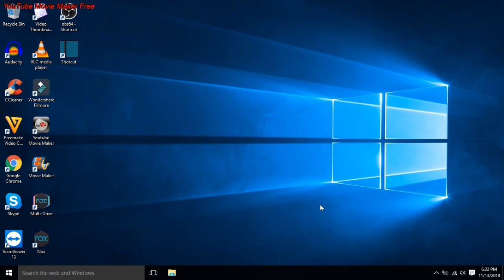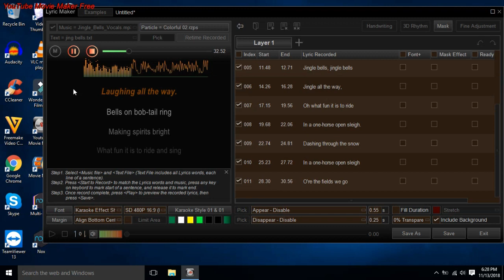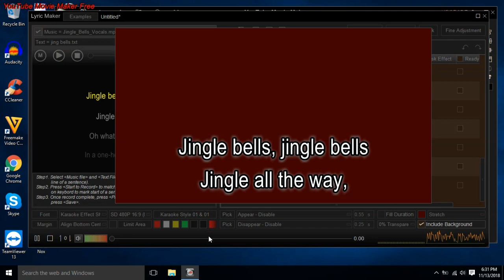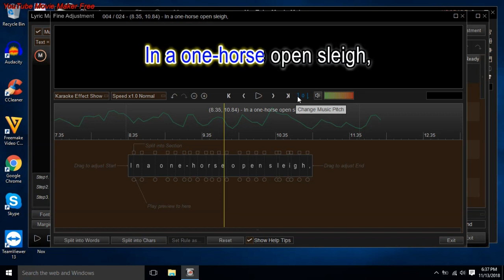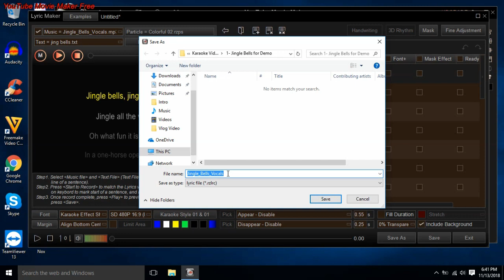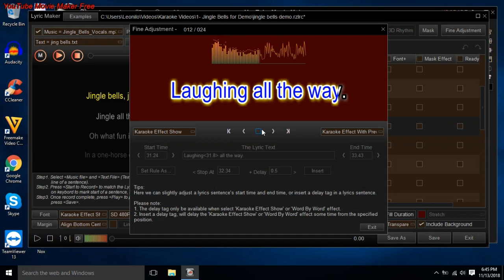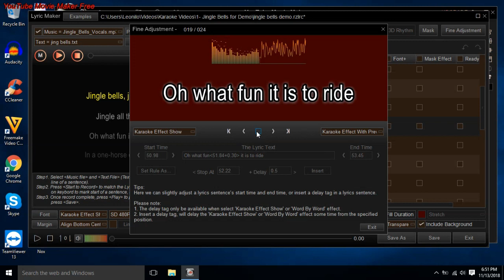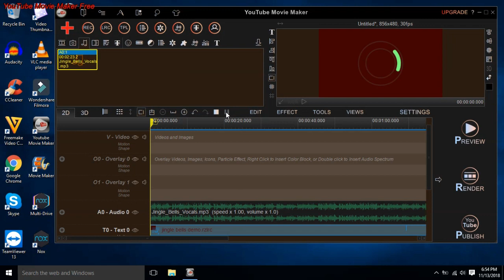How to make karaoke video using youtube movie maker - Tutorial - part 1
This is the part 1 on how to make a karaoke using YouTube movie maker. It is free to use and can be downloaded in this link.